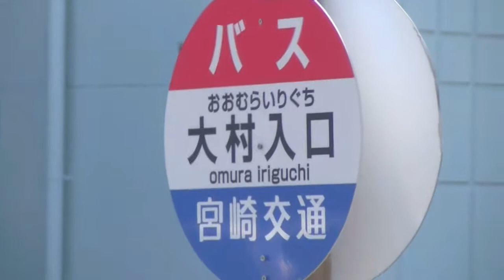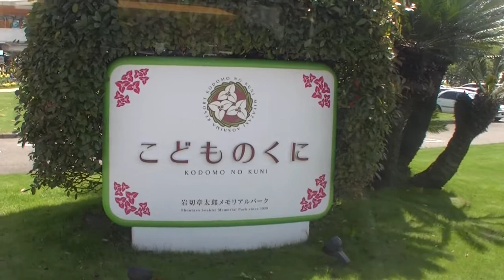宮崎県東海岸の旅・20140502（5） 宮崎交通バスで宮崎空港から青島